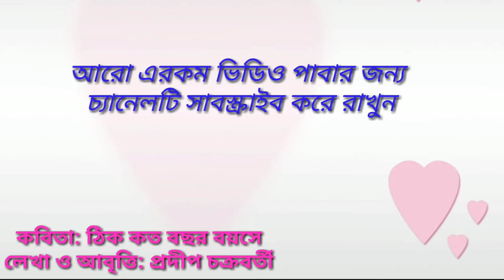Kobita: Thik Koto Bchor Boyose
….… .For easy finding my videos click on this:
….… . . . The Bong Culture TV